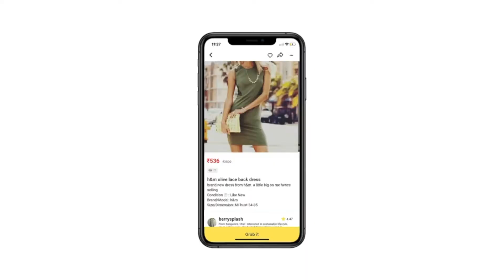Sell used fashion (clothes, dresses, sarees, ethnic, kids stuff) with FreeUp app & Earn giveaways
Declutter and sell your fashion and household items to pan-India buyers
Discover millions of closets and try a new style every day!

** Listing is FREE. Pickup is FREE.

95% sold in 24 hours
✓ List your item. Take a few photos, add a description, set your price.
✓ Get paid the day buyer rates you, or 3 days after delivery.

Shipping is easy
- Request your free doorstep pickup. Get prepaid shipping label. Track realtime.
- Enjoy same-day delivery 🏃🏾in select cities. As soon as your item is sold, a runner will pick it up and deliver to the buyer within 60 minutes.

Ultra-low prices
- FreeUp has the largest community of givers in India: you can earn reward points and grab all kinds of items for free!
- Find amazing discounts much less than retail. We also have unique homemade items all sold by real people like you.

Buyer Protection
When you found what you like, we ask the seller to ship within 3 days.
Receive your item as described. Or your money back.